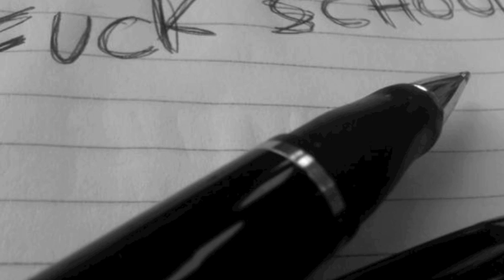Saint Death - "Children's Televisuals"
Words by Andreas Stavros.  Music by John Perry.  Video by Andreas.

Copyright: Stavros/Perry 2011